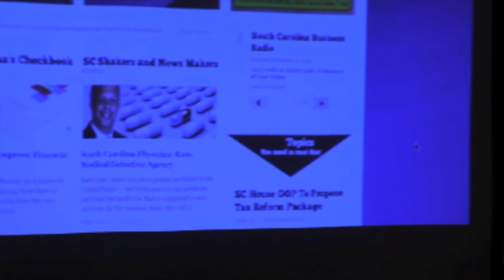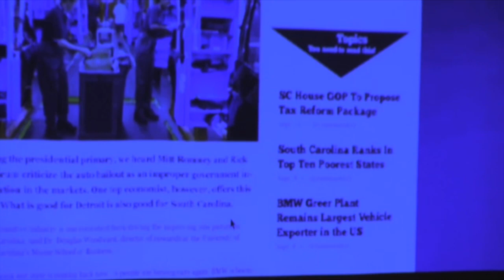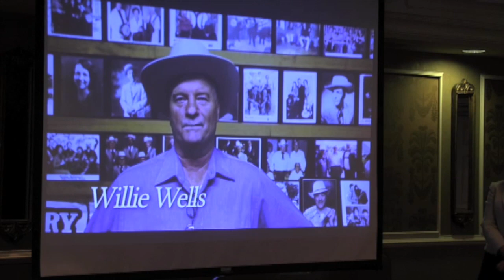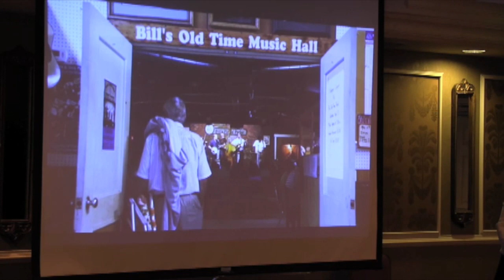SCETV's Linda O'Bryon Keynote Speech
Linda O'Bryon, president and chief executive officer of South Carolina ETV, discusses the convergence of web, radio and television reporting at the 11th Annual Convergence and Society Conference at the University of South Carolina. O'Bryon delivered the keynote address to the conference on Sept. 28, 2012.